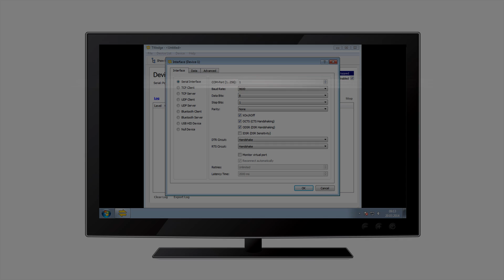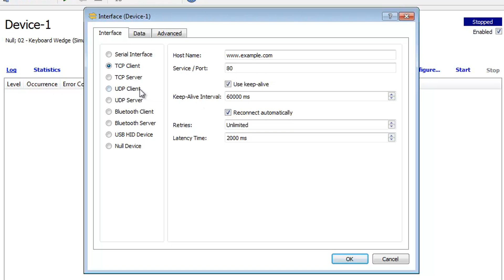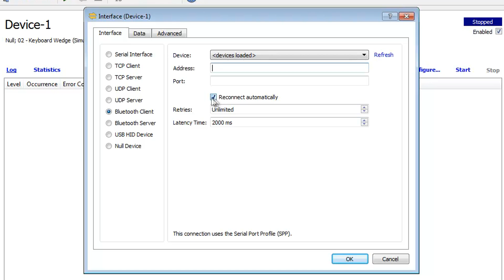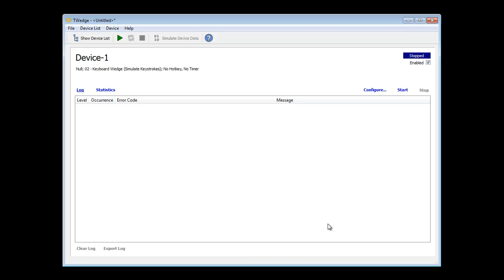TWedge Tutorial #2: Device & Interface Support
This tutorial video outlines the interface and protocol support of the software wedge TWedge. Basically, TWedge supports virtual and physical serial connections, native Bluetooth connections, TCP, UDP and - as a special highlight - USB HID.

Serial Connections: The COM port and handshaking parameters are adjustable. When using a virtual COM port (e.g. as provided by the drivers of some USB devices), TWedge is able to monitor device connectivity. If supported by the underlying driver, TWedge tries to re-establish lost device connections.

TCP Client: Hostname (or IP-address) and port of the target system are adjustable. Lost connections (e.g. device out of range on WiFi) can be detected - and recovered. If keep-alive handling is enabled a lost connection is usually detected much faster than without using keep-alive.

TCP Server: In the current TWedge version, the server is able to handle exactly one client connection at a time.

UDP Client: Like for TCP, the hostname (IP-address) and the port number are adjustable. Since UDP is not connection orientated, lost connections cannot be detected and/or received.

UDP Server: The UDP server accepts datagrams from any client. Data written by the server is sent to the last connected UDP client.

Bluetooth SPP Client: TWedge is able to act as client for Bluetooth SPP (serial port profile) connections. The use of a virtual COM port is not required, thus lost Bluetooth device connections can be detected - and recovered - reliably.
Please note, that Bluetooth devices must be paired with the PC before they can be used.

Bluetooth SPP Server: TWedge is able to act as server for Bluetooth SPP clients. Exactly one client can be handled at a time.

USB HID Device: TWedge is able to intercept and process data from USB HID devices like USB barcode readers or USB keyboards. Multiple USB keyboard wedge barcode scanners can be operated with a single PC simultaneously. The received data is associated with the originating device. As an example it is possible to use different keyboards for different applications.

Null Device: This device is intended for testing purposes only.

The software wedge TWedge makes automated data acquisition with serial (RS232, RS485), Bluetooth®, TCP, UDP and USB HID based devices easy. TWedge version 3 offers unmatched possibilities, advantages and capabilities.

TWedge collects data from devices like bar-code readers, barcode scanners, gages, gauges, electronic scales, PLCs, RFID controllers, RFID and ID tag readers, balances, digital pH meters, measurement devices, distance sensors, laser sensors, electrochemistry meters, laboratory instruments, sensors, densitometers, GPS receivers, etc. Captured data is forwarded immediately to databases, applications and ERP systems like SAP® R/3®. Choose between direct ODBC database access, Microsoft Excel connectivity, file access or keystroke simulation (keyboard wedge). Device connections are bi-directional, thus this data acquisition software can also send control commands to the connected device or poll it on a regularly base.

Multiple Devices: A single TWedge instance is able to handle multiple devices in parallel. The maximal number of devices is limited by the license kind and the available system resources.

Interface Types: TWedge supports the following interfaces: serial COM ports, TCP client, TCP server, UDP client, UDP server, Bluetooth client, Bluetooth server, USB HID.

Integrated Microsoft Excel Support: Data can be forwarded to Excel worksheets via DDE (dynamic data exchange).

Ready-to-Use Data Acquisition Templates: TWedge provides ready-to-use action templates which cover common data collection and data acquisition scenarios.

Connection Recovery: Interrupted TCP, Bluetooth and serial connections on virtual ports can be re-established automatically.

Database, File, Excel and Clipboard Access: TWedge extends standard JavaScript with access-methods for files, ODBC databases and other applications.

Scripting: TWedge generates JavaScript code which encapsulates the data acquisition logic. If required, every aspect of device connectivity or the data acquisition logic can be customized.

High-Performance JavaScript Engine: TWedge embeds the well-known V8 JavaScript engine (as used in the Chrome browser).